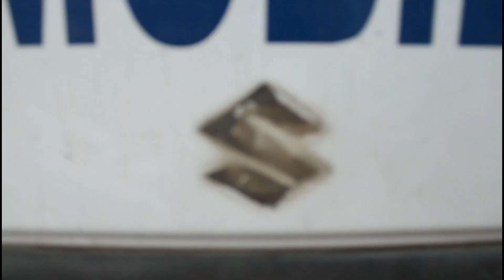Street Dog with eye hemorrhage and Head trauma recovered at the shelter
Street Dog with eye hemorrhage and Head trauma healed at the shelter

The Rescuers got a call about the dog who was laying on the street. His eye looked infected and it filled with blood. the rescuers transported the dog to the animal shelter. What happened to the dog?

Watch the full Rescue Video.

RRSAINDIA, Anand, Gujarat-based Animal Welfare Organization working for the betterment and free quality treatment of stray mute animals, they have their own Veterinary Hospital, Animal Shelter, Animal Ambulances and Qualified Vets working towards the cause to provide timely treatment to innocent stray animals.

Check their original work on